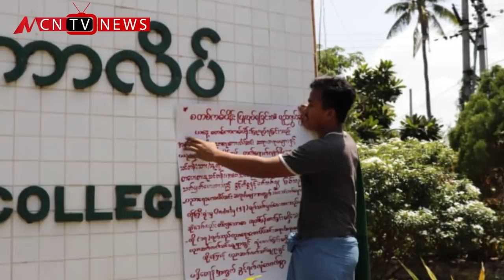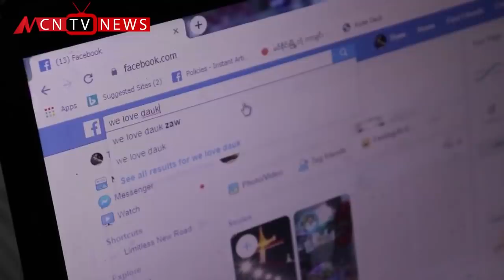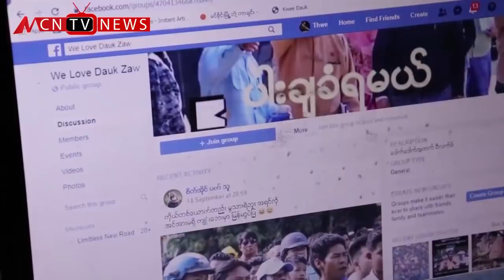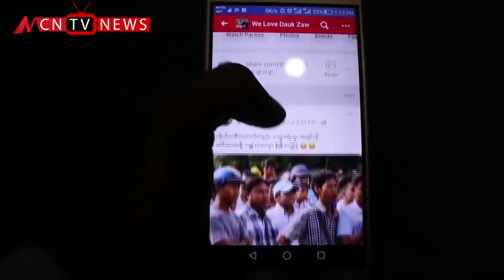MCN ေန႔စဥ္သတင္းအစီအစဥ္ ၂၀၁၉ ခုႏွစ္၊ စက္တင္ဘာလ ၁၈ ရက္ ဗုဒၶဟူးေန႔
မဂၤလာပါ။ MCN သတင္းဌာနရဲ႕ ေန႔စဥ္သတင္း အစီအစဥ္က ႀကိဳဆိုပါတယ္။ ဒီကေန႔  ၂၀၁၉ ခုႏွစ္၊ စက္တင္ဘာလ   ၁၈ ရက္  ဗုဒၶဟူးေန႔  အတြက္ ေနာက္ဆံုးရရွိထားတဲ့ သတင္းေတြကို တင္ဆက္ေပး သြားမွာ ျဖစ္ပါတယ္။ ဒီကေန႔မွာ ႐ႈစားၾကရမယ့္ သတင္းေတြမွာဆိုရင္ေတာ့ . . .

● ဘဂၤါလီ မြတ္စလင္အေရးမွာ  ေဒၚေအာင္ဆန္းစုၾကည္ကို မ်က္စိဖြင့္၊ နားစြင့္ဖို႔ ယန္ဟီးလီ တုိက္တြန္းလိုက္တဲ့ သတင္း

● အစိုးရ၊ တပ္မေတာ္နဲ႔ ေျမာက္ပိုင္းမဟာမိတ္အဖြဲ႔တို႔အၾကား ပဋိပကၡ ေျဖရွင္းေရး ယႏၲရားလုပ္ဖို႔ သေဘာတူလိုက္တဲ့ အေၾကာင္း

● အိမ္ေထာင္စု လူဦးေရစာရင္း မရွိသူေတြကုိ စီမံခ်က္ခ်ၿပီး ေဆာင္ရြက္ေပးေနတဲ့ သတင္း

စတဲ့သတင္းေတြနဲ႔အတူ အျခားထူးျခားတဲ့ ျပည္တြင္းသတင္းေတြကို တင္ဆက္ေပးသြားမွာျဖစ္ပါတယ္။